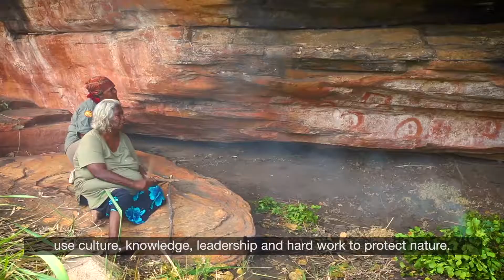Strong Women on Country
Every day, Indigenous women rangers around Australia are protecting nature, strengthening culture, empowering communities and transforming lives.

Country Needs People have just launched a report outlining some of the amazing work Indigenous women rangers do.

Join the call for more Indigenous rangers for the long term